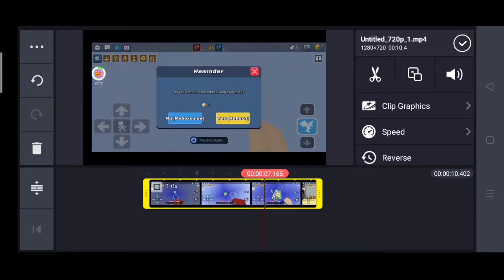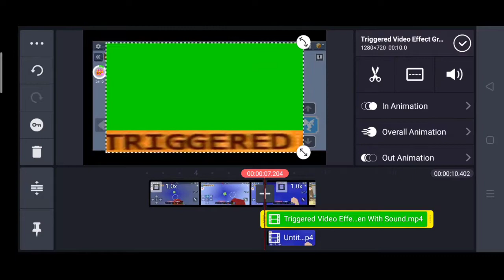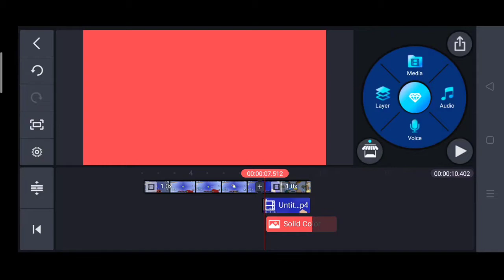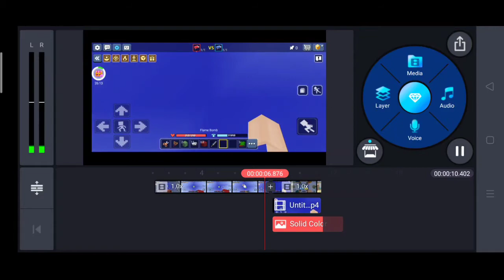How to add TRIGGERED meme in your video